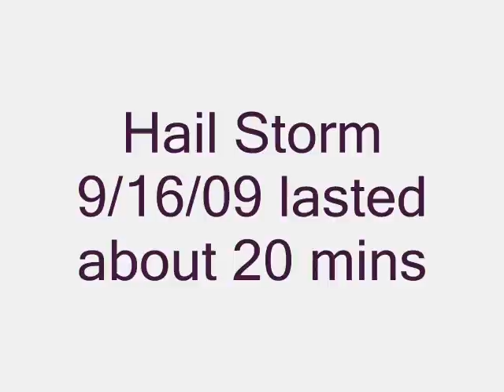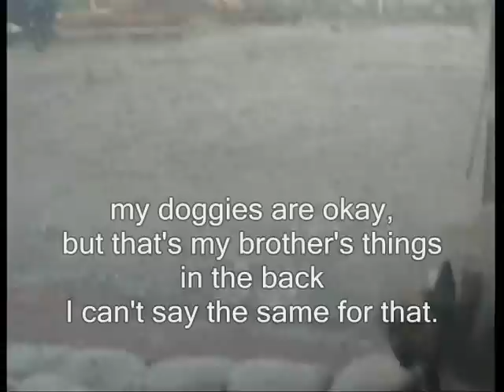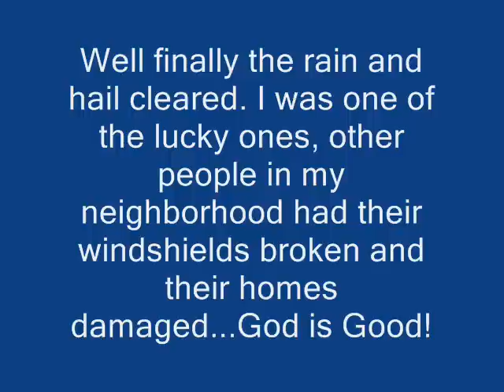hail storm '09/ el paso texas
hail storm